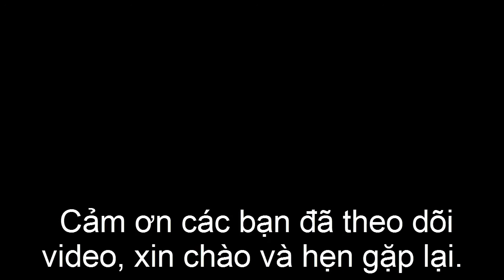Chiêm ngưỡng vẻ đẹp cây Bằng lăng rừng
Giới thiệu ACE cây bằng lăng mình rất thích, cây rất đẹp, mời mọi người chiêm ngưỡng.
Đ/c vườn: 120/1 Quốc lộ 1A Tổ 3 Khu phố 1, Phường Thạnh Xuân, Quận 12, TPHCM.